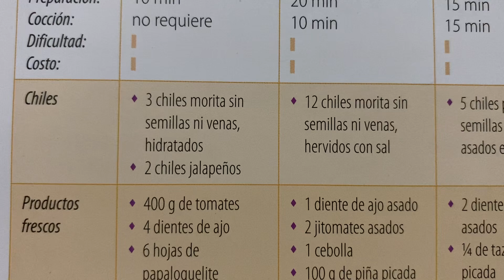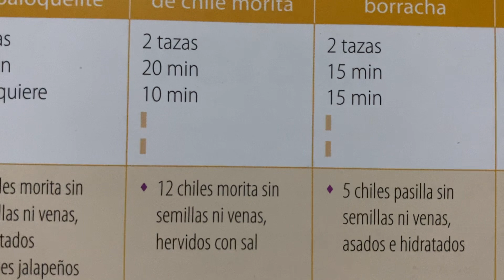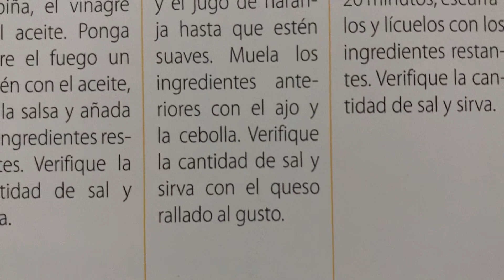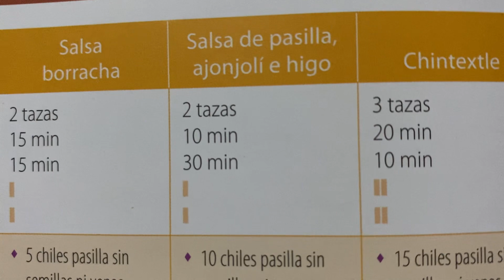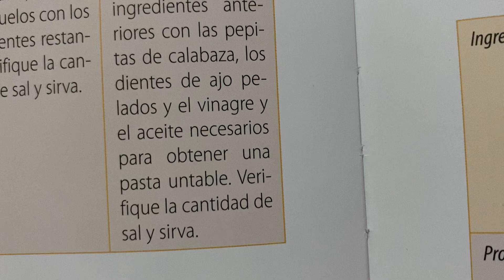5 recetas de salsas de mesa 🍴 papaloquelite , de chile morita , borracha , de pasilla , chintextle